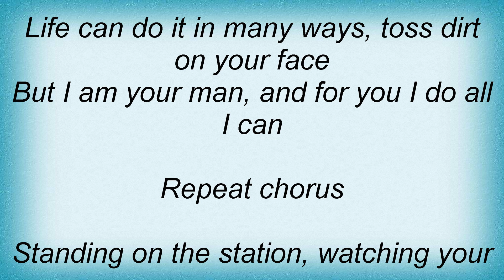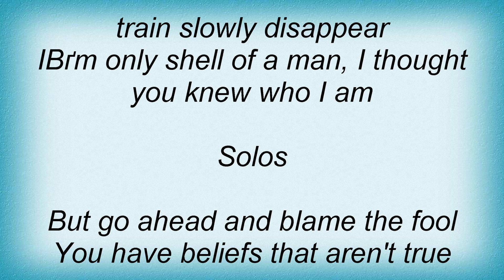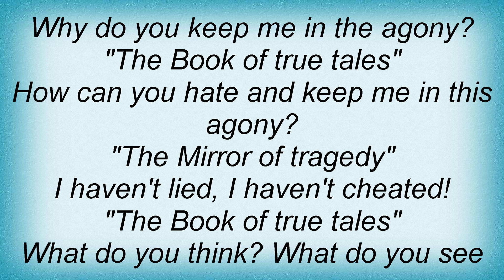Sonata Arctica - False News Travel Fast Lyrics